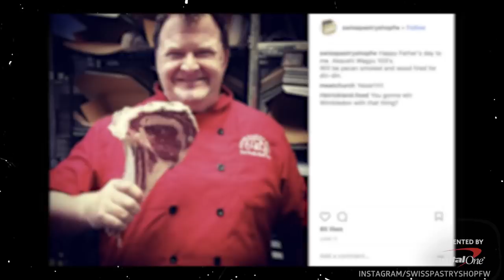Texas Is Obsessed with This Swiss Bake Shop That Also Smokes Meat - Cult Following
The black forest cake at Swiss Bake Shop is considered by some to be a crucial part of holiday planning, with some people complaining that the bake shop has ruined their holidays by running out of the product. But it's not just cakes that has Texas in a frenzy, owner Hans Muller is also loved for his meats!